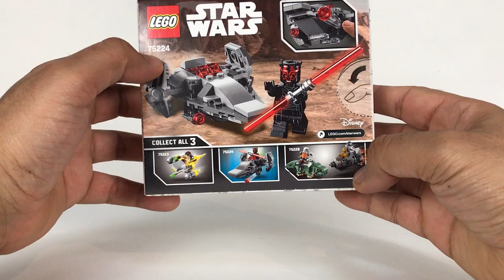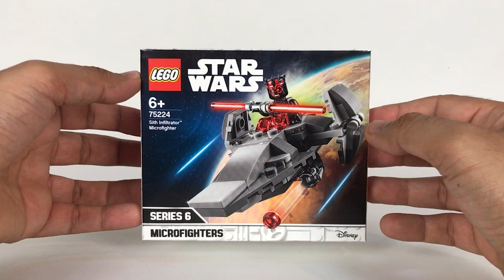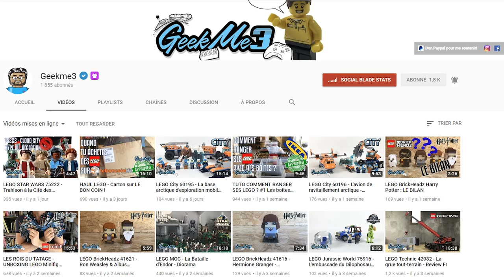Lego Starwars 75224 - Sith Infiltrator Microfighter - Le test en Français